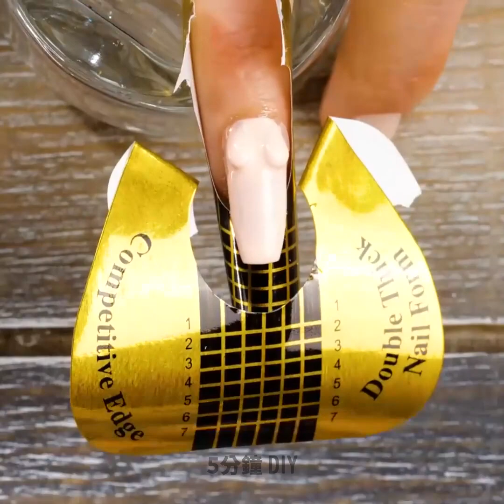瘋狂的美甲創意和指甲保養技巧